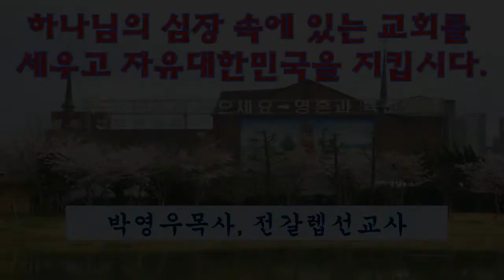6. 교회본질회복(하나님의 심장 속에 있는 교회를 세우고 자유대한민국을 지킵시다.) 이석인목사, 전갈렙선교사.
1) 농협 영문명 : NONGHYUP
     2) 지점 영문명 : KUMHO WOONCHUN
     3) 지점 영문명 주소 : 131, Woonchun ro, Seo-gu, Gwangju, South of Korea
     4) 농협 SWIFT CODE : NACFKRSE
     5) 수취인 계좌번호 : 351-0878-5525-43
     6) 수취인 영문성명 : Gwangju antioch gyohoe

     1부: 오전 7시 20분
     2부: 오전 9시 00분
     3부: 오전 11시 10분
     4부(청년부): 오후 1시 25분
     5부(저녁): 오후 6시 50분

1. 민족 복음화와 복음통일되게 하소서
2. 예배가운데 성령의 임재와 불이 임하여 모든 성도들이 십자가 군병되게 하소서
3. 제2의 종교개혁이 이뤄지게 하소서
4. 전세계에 100만교회를 세우게 하소서

서울 잠실   김애라 목사 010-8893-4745
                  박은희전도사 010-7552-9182